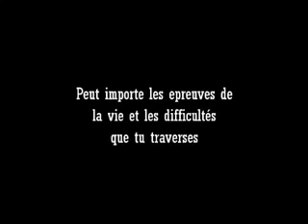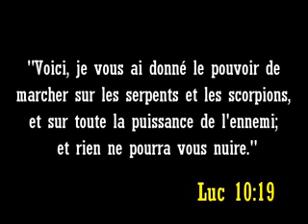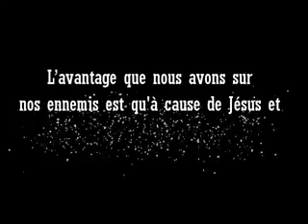N'abandone Jamais quelque sois les obstacle dans ta vie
Never give up no matter the obstacles faced in life. No conditions need to be considered permanent. To overcome your fears means that you confront it.